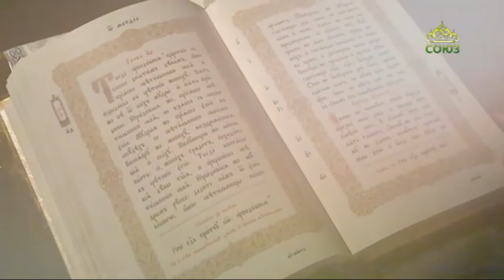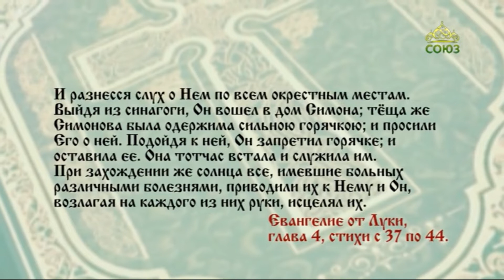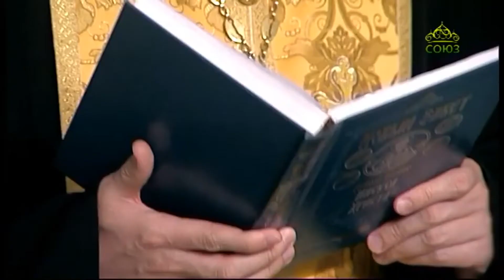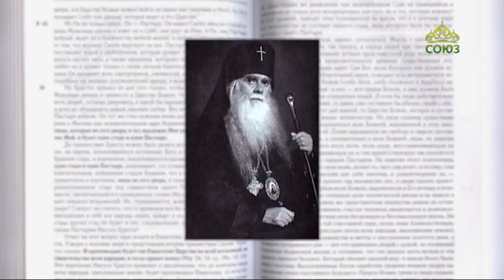Читаем Евангелие 12 октября 2020. Евангелие от Луки. Глава 4, ст.37-44.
При захождении же солнца все, имевшие больных различными болезнями, приводили их к Нему и Он, возлагая на каждого из них руки, исцелял их.

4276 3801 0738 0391 (карта сбербанка)